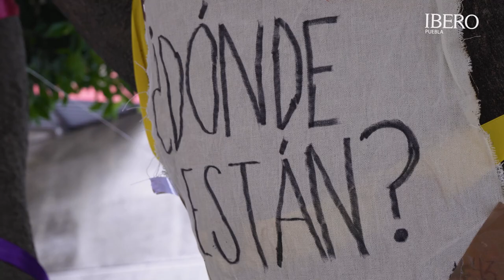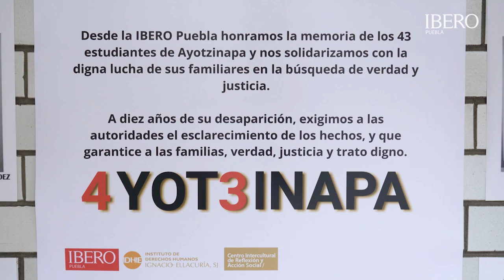A 10 años, IBERO Puebla exige verdad y justicia para los 43 de Ayotzinapa